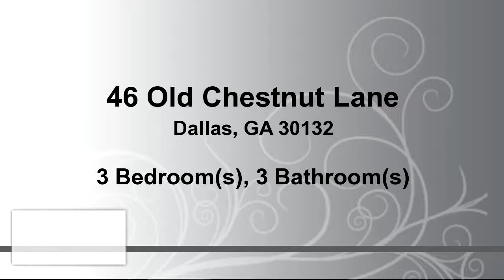Residential for sale - 46 Old Chestnut Lane, Dallas, GA 30132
Everyone's favorite plan - A Ranch on a finished basement! Meticulously maintained in great neighborhood on quiet street. Huge master, stainless appliances, screened porch and a pool! Fenced yard, side entry garage - Fantastic home! 2 inch wood blinds, sodded back yard, tile in master bath.

Bedrooms: 3
Bathrooms: 3 Bathrooms
Square Feet: 3032
Price: $269,900

04/12/2017 11:35:05 am

Last modified: